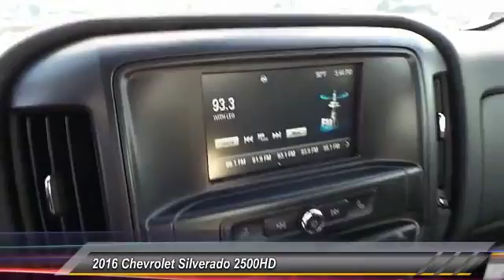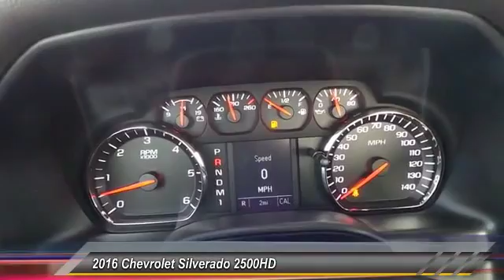2016 Chevrolet Silverado 2500HD Midland Texas GZ395767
2016 Chevrolet Silverado 2500HD 4WD Double Cab 158.1 Work Truck

Work Truck trim, SILVER ICE METALLIC exterior and JET BLACK / DARK ASH interior. TRAILERING EQUIPMENT, ONSTAR WITH 4G LTE, WT CONVENIENCE PACKAGE, 4x4, Tow Hitch, SUSPENSION PACKAGE, STANDARD, GVWR, 9500 LBS. (4309 KG) CLICK NOW! KEY FEATURES INCLUDE 4x4 Electronic Stability Control, 4-Wheel ABS, Vinyl Seats, 4-Wheel Disc Brakes, Tire Pressure Monitoring System. OPTION PACKAGES WT CONVENIENCE PACKAGE includes (AKO) tinted windows, (KI4) 110V outlet, (AQQ) Remote Keyless Entry, (A91) remote locking tailgate, (UVC) Rear Vision Camera and (DL8) outside, heated power-adjustable mirrors. TRAILERING EQUIPMENT Trailering hitch platform 2.5 with a 2.0 insert for HD, 7-wire harness with independent fused trailering circuits mated to a 7-way sealed connector to hook up parking lamps, backup lamps, right and left turn signals, an electric brake lead, battery and a ground, The trailer connector also includes the 4-way for use on trailers without brakes - park, brake/turn lamps Includes (JL1) trailer brake controller. AUDIO SYSTEM, CHEVROLET MYLINK RADIO 7 DIAGONAL COLOR TOUCH SCREEN, AM/FM STEREO with seek-and-scan and digital clock, includes Bluetooth streaming audio for music and select phones; featuring Android Auto and Apple CarPlay capability for compatible phone (Includes (UQ3) 6-speaker audio system, (UE1) OnStar, (VV4) OnStar 4G LTE Wi-Fi Hotspot.), TRAILERING WIRING PROVISIONS, FOR CAMPER, FIFTH WHEEL AND GOOSENECK TRAILER includes additional 7-way wiring harness is located at the rear of the pickup box attached to the rear frame cross member, REMOTE KEYLESS ENTRY Includes (A91) remote locking tailgate.), TRANSMISSION, 6-SPEED AUTOMATIC, HEAVY-DUTY, ELECTRONICALLY CONTROLLED with overdrive and tow/haul mode. Includes Cruise Grade Braking and Powertrain Grade Braking (STD) Plus TT&L and fees. Price contains all applicable dealer incentives and non-limited factory rebates. You may qualify for additional rebates; see dealer for